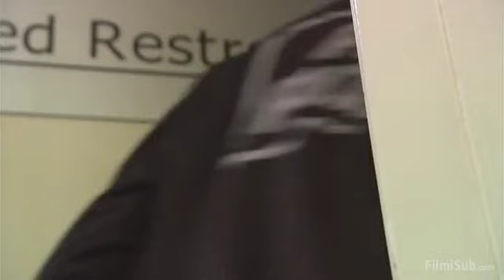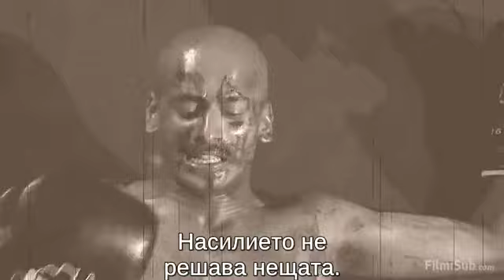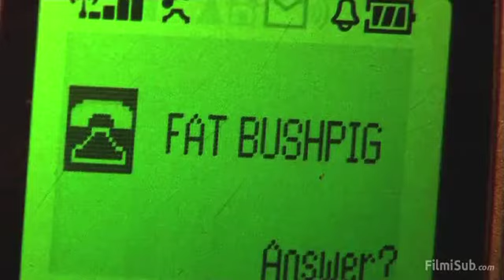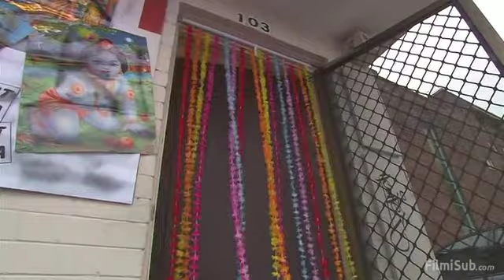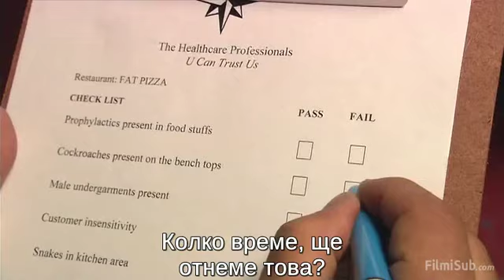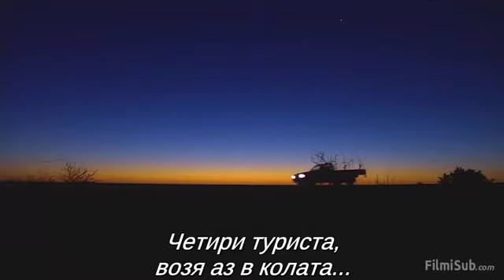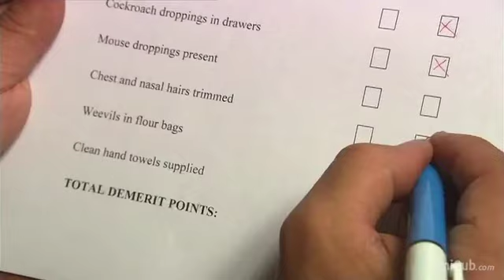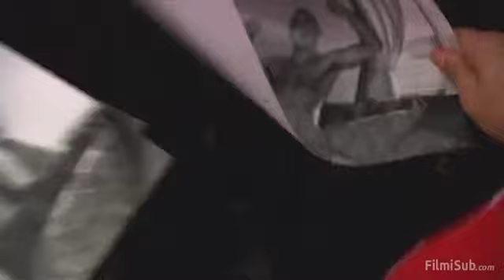Fat Pizza / Голямата пица (2003) БГ СУБтитри (Цял Филм) | КОМЕДИЯ HD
Историята е за две конкуриращи се пицарии. Главният герой Поли, в компанията на своите приятели, същите откачалки като него, работят в пицария "Доставка на пици по домовете". Собственикът на пицарията, татуираният здравеняк, Бобо, при всяка нередност вади от тезгяха си бензинова резачка... На конкурентите няма да им е лесно да отнемат техните посетители!

Режисьор
Paul Fenech

Участват
Angus Sampson, Annalise Braakensiek, Jabba, John Boxer, Paul Fenech